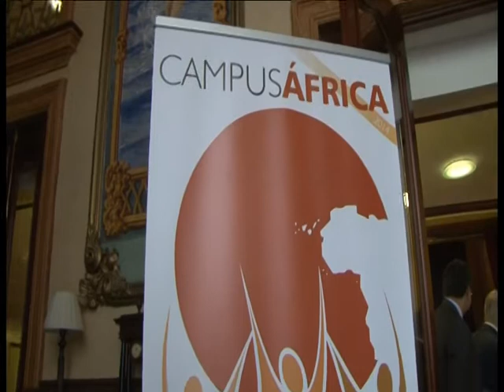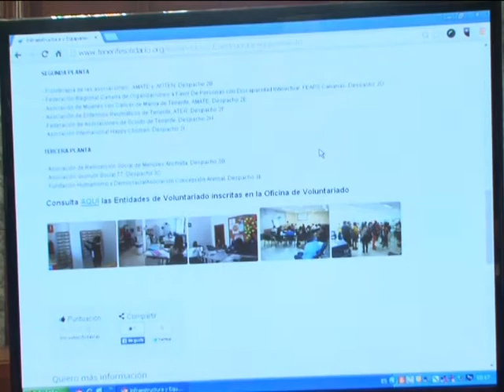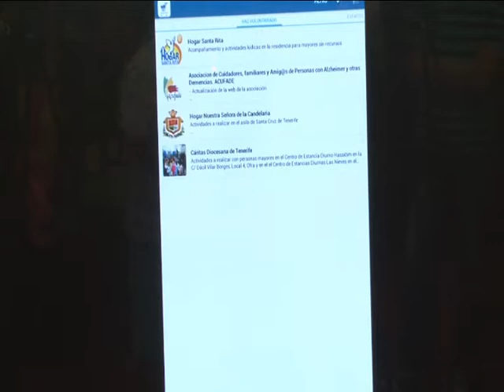7 DIAS 03 10 14